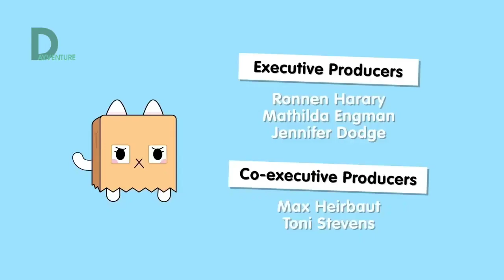Dayventure airing of Toca Life Stories on 2023 August 26th